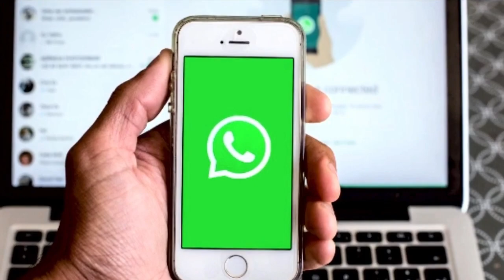Kullu News: मणिकर्ण में पंजाबी पर्यटकों का हुड़दंग,12 वाहन क्षतिग्रस्त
कुल्लू के मणिकर्ण में रविवार देर रात को पंजाब के पर्यटकों गुड़दंग मचाया। पंजाब के लोगों ने हाथ मे डंडे लेकर रास्ते मे जो भी दिखा उसके साथ मारपीट करनी शुरू की। इस दौरान पांच लोगों को चोटें भी आई है। इतना ही नहीं इन पर्यटकों ने 12 गाड़ियों को पत्थर मारकर सीसे तोड़े क्षतिग्रस्त किया। एक गाड़ी के सभी शीशे तोड़कर भारी नुकसान पहुंचाया। कई घरों पर पत्थर फेंके। प्रत्यक्षदर्शियों के अनुसार पंजाब के लोग हाथ मे झंडे लेकर चले हुए थे। इन लोगों ने रात को बाजार में दहशत का माहौल बनाया। इनको रास्ते में जो भी मिला उसकी पिटाई कर डाली और पूरे रास्ते में शोर मचाते हुए बोतलें तोड़ी और हाथों में ईंट लेकर रास्ते मे जो भी देखा उस पर हमला कर दिया। यही नहीं लोगों के घरों में पत्थर फैंके और कई मकानों को क्षति पहुंचाई है।
बता दे हिमाचल पुलिस ने सोमवार को प्रेस विज्ञप्ति जारी करके इसे अफवाह बताया है। पुलिस ने कहा कि कृपया झूठी खबरों और अफवाह फैलाने वालों के बहकावे में न आएं। पुलिस महानिदेशक हिमाचल प्रदेश संजय कुंडू और पुलिस महानिदेशक पंजाब गौरव यादव की इस घटना को लेकर बातचीत हुई है।"

Tourists from Punjab created ruckus on late Sunday night at Manikarna in Kullu. The people of Punjab started fighting with whoever they saw on the way with sticks in their hands. During this, five people have also suffered injuries. Not only this, these tourists damaged 12 vehicles by pelting stones and breaking the lead. Caused heavy damage by breaking all the glasses of a car. Stones were thrown at many houses. According to eyewitnesses, the people of Punjab were carrying flags in their hands. These people created an atmosphere of panic in the market at night. They thrashed whoever they met on the way and broke bottles making noise all along the way and attacked whoever they saw on the way with bricks in their hands. Not only this, stones were thrown at people's houses and many houses were damaged.
Himachal Police has issued a press release on Monday calling it a rumour. Police said that please do not get misled by false news and rumor mongers. Director General of Police Himachal Pradesh Sanjay Kundu and Director General of Police Punjab Gaurav Yadav have held talks regarding this incident."